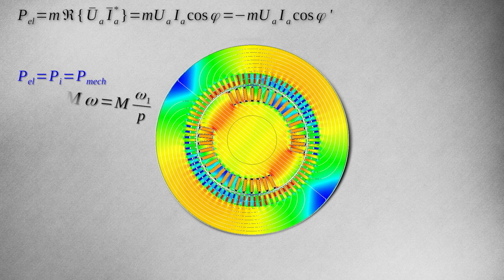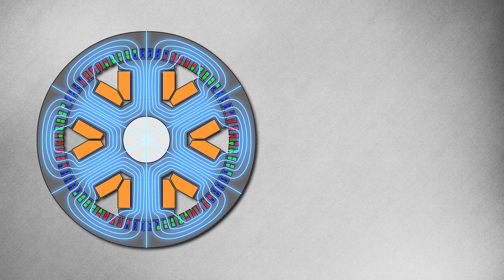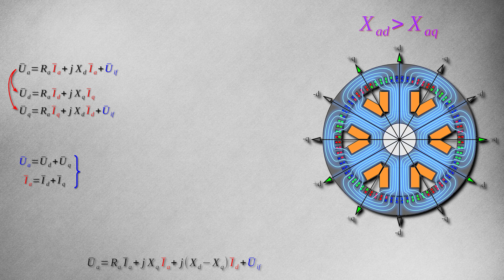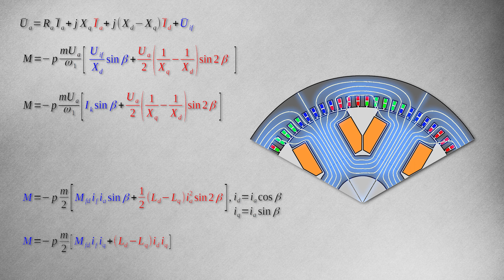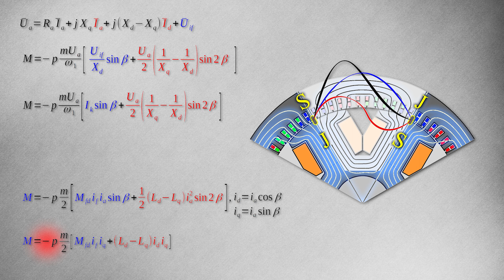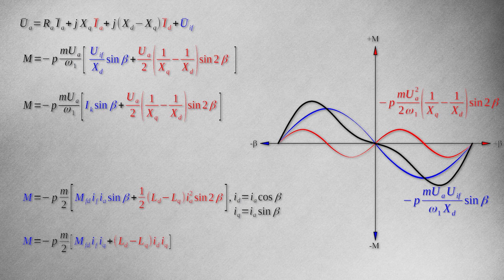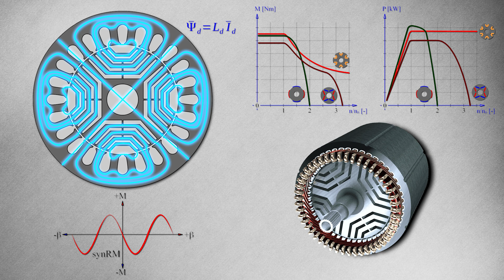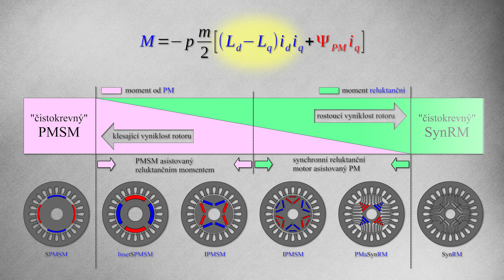Synchronní motor – přehled konstrukčních variant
Video popisuje a vzájemně porovnává čtyři konstrukční varianty synchronních strojů:
❶ Elektricky buzený synchronní stroj (EESM)
❷ Synchronní reluktanční stroj (SynRM)
❸ Synchronní stroj s povrchovými magnety na rotoru (SPMSM)
❹ Synchronní stroj s vnořenými magnety
     ▻ reluktanční stroj asistovaný permanentními magnety (PMaSynRM)
     ▻ reluktancí asistovaný synchronní stroj s permanentními magnety (IPMSM)

⚡Vzájemné porovnání se opírá o tvar momentové charakteristiky, která je ve videu odvozena a vysvětlena.

💬 Případné dotazy rádi zodpovíme v diskusi pod videem!
👍 Pokud se Ti video líbilo, potěší nás palec nahoru!

🔍▶ Navigace Videem:
0:00  Úvod.
0:45  Odvození momentové charakteristiky motoru s hladkým rotorem.
2:18  Důvod pro zavedení d-q rotorové souřadné soustavy.
3:18  Fázorový diagram stroje s vyniklými póly.
5:24  Popis a vysvětlení momentové charakteristiky stroje s vyniklými póly.
7:30  Synchronní stroje s permanentními magnety.
10:04  Rozdělení synchronních strojů bez budicího vinutí na rotoru.